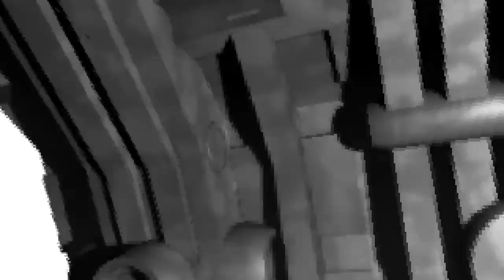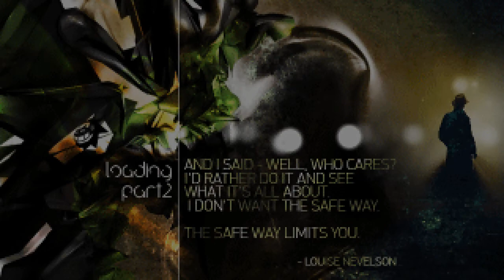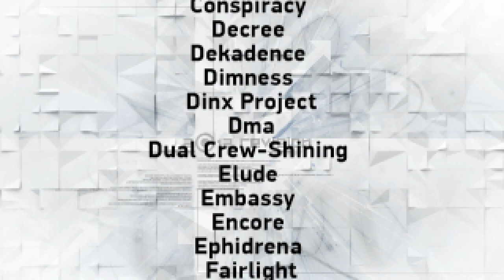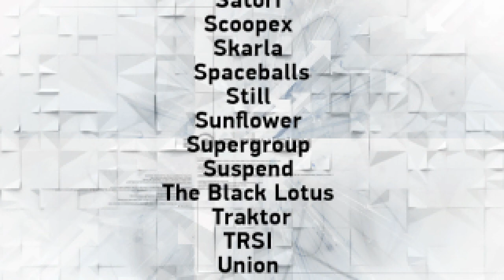Amiga Scenedemo - Kioea by Mad Wizards (Revision 2012)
Amiga Scenedemo - Kioea by Mad Wizards released at Revision 2012 and recieved 1st place in the Amiga demo compo.

060 powered AGA Amiga required for best performance.  This demo is very reminicant of TBL demos and thats no bad thing, the formula works and the demo won.

But bring back TBL, Raise the bar once again!